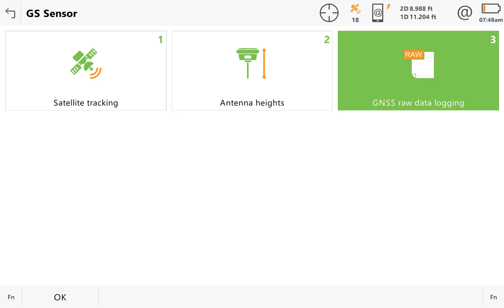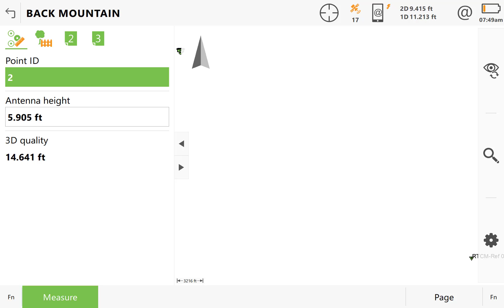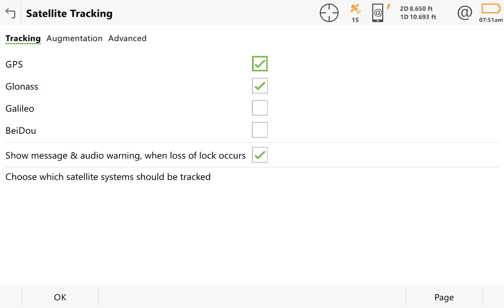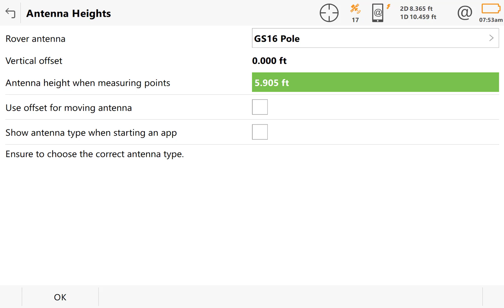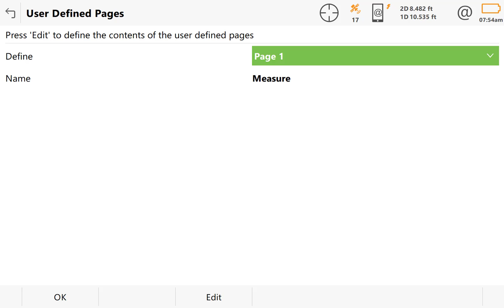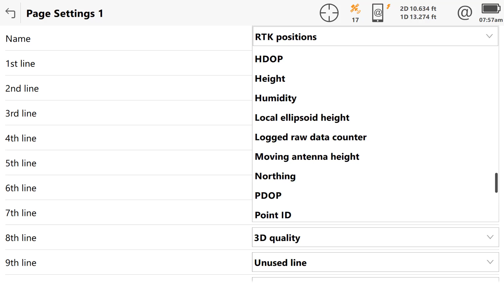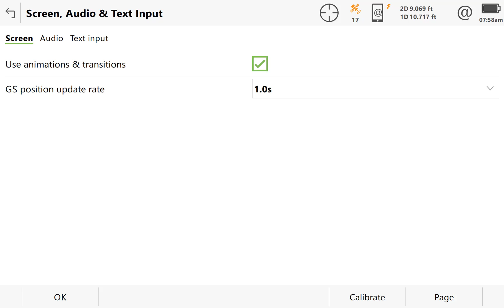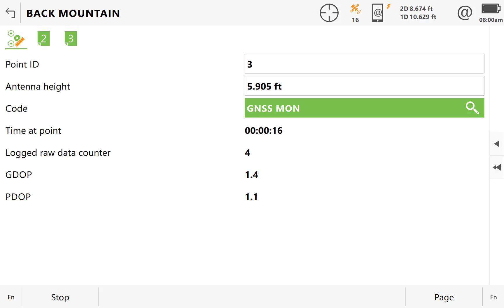Captivate Static GNSS Settings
Video describes the process of setting up a working style to collect static GNSS data in Leica Captivate software.